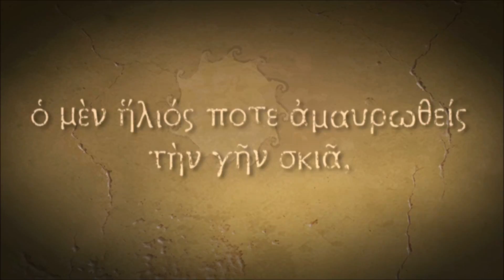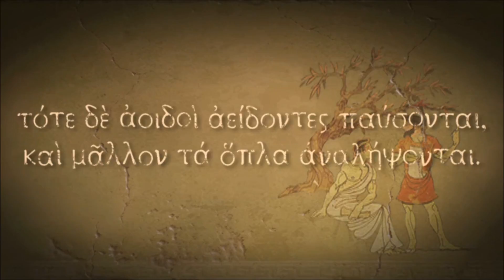POHLED NA...Titan Quest Anniversary Edition CZ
Hra, která není z nejmladších ale za současných 4.99 euro na Steamu (do 7.9.) je překvapivě svěží v porovnání s konkurencí.